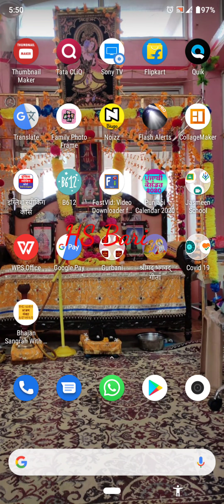notification bar Mein laptop ka symbol Kya Hota Hai